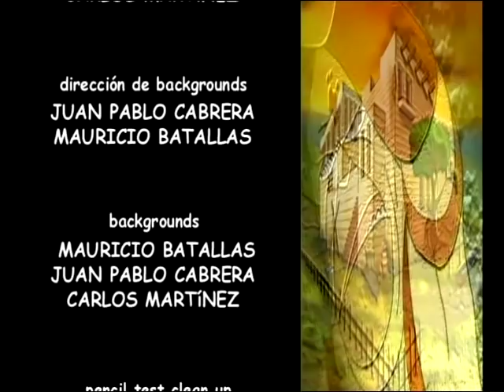Historias Biblicas (LA HISTORIA DE DAVID español)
La historia de David para Niños Heroes de la fe